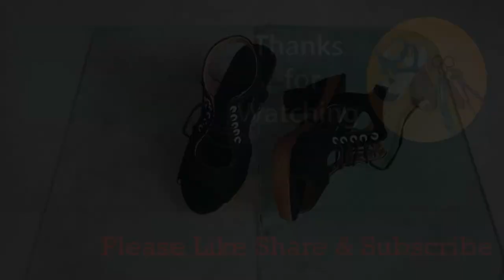Art of Sandal Shoe Making | Handmade Sandal Making with Simple Tools | Shoe Designing & Crafting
Hello viewers...
Welcome to YouTube channel FOOTCRAFT.
Here you will find Latest Designs of Footwears, Footwears manufacturing tips & Footwear business tips.
At this Channel, you will find videos of Footwear Crafting & Designing.
Handmade footwear and footwear manufacturing videos...